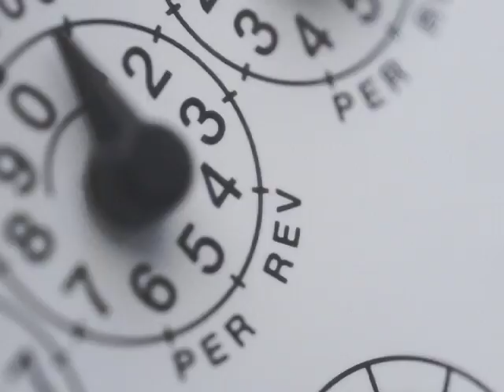Stanton 76 Propane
Straightforward ad displaying the benefits of heating oil and propane as it relates to living and eating.
Whether you want to enjoy year-round comfort from a natural heat source ... or the unique taste that comes from outdoor grilling, we provide the finest in residential and commercial heating units, tanks and accessories as well as expert advice and safety tips to help you save money on your heating oil bills.  Turn to us for all your heating oil and propane needs.  Give us a call today.